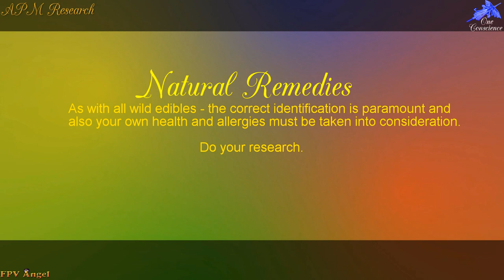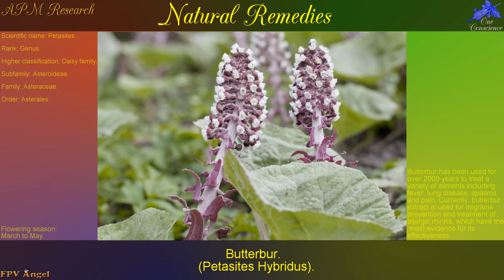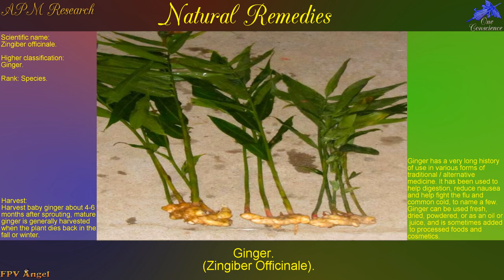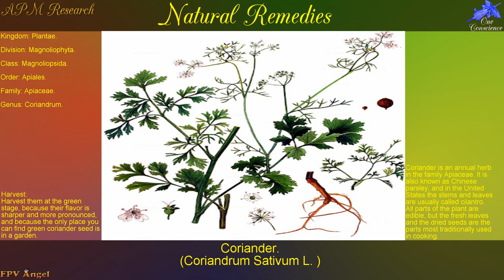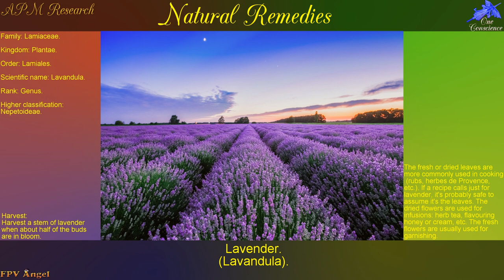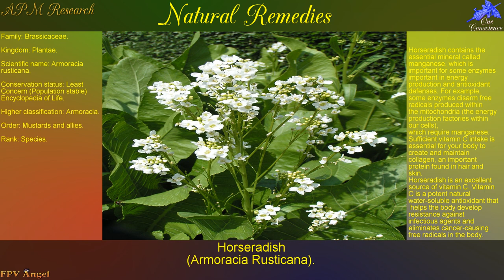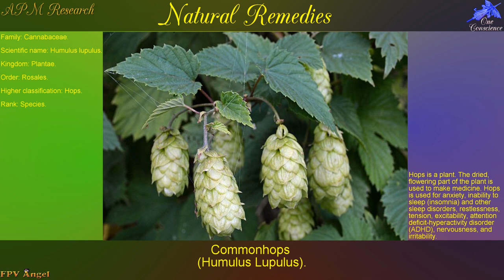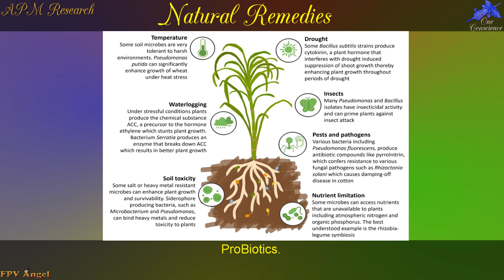APM Research: Natural Remedies, Part 1.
Lets find some natural ways to cure everyday ailments and illnesses. Nature offers many cures to symptoms we may experience and I'd like to share just a few in Part 1 of this Natural Remedy series that we will be putting out. We take you through a few of natures natural remedies, as with all wild edibles - correct identification is important.